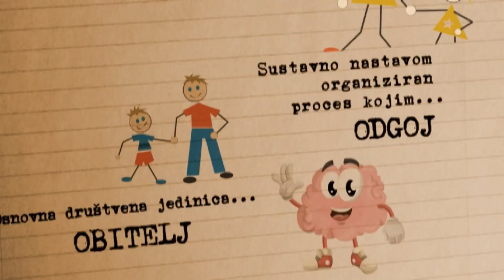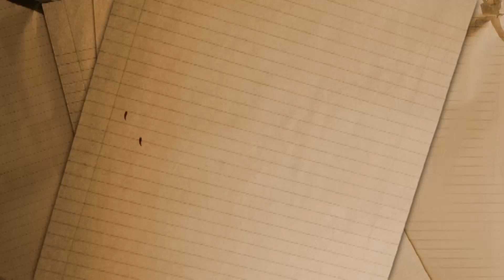NAŠA TV | MISLI O ODGOJU: ZDENKA NIKOLIĆ I IRINA PANDŽA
Misli o odgoju, 5. lipnja 2018.

Gošće: Zdenka Nikolić i Irina Pandža, Služba za psihofizičke i govorne poteškoće, Dom zdravlja Mostar.

Urednica i voditeljica: Marijana Škutor